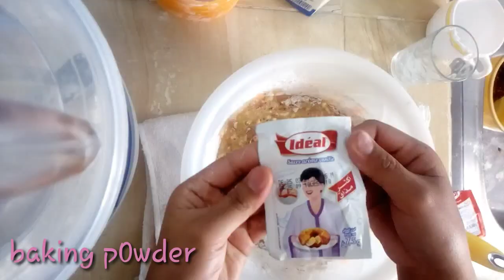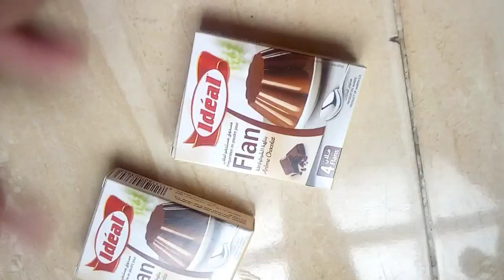how to make cake with chocolate flan.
my simple at very simple recipe

if you like this video please share it to your friend and subsribe to my channel